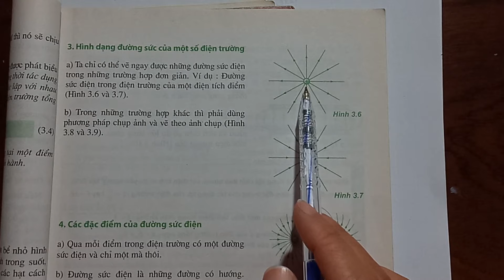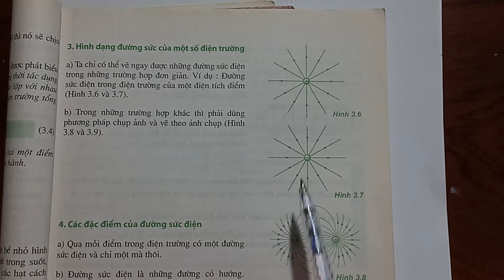Giải câu C2 trang 19 SGK Vật lí 11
Xem chi tiết lời giải tại đây:
Dựa vào hệ thống đường sức trên hình 3.6 SGK và 3.7 SGK, hãy chứng minh răng cường độ điện trường của một điện tích điểm càng gần điện tích điểm càng lớn. .